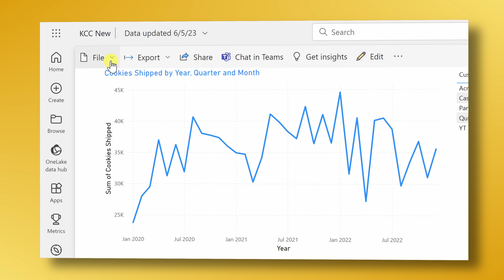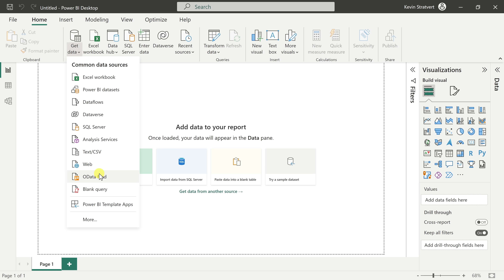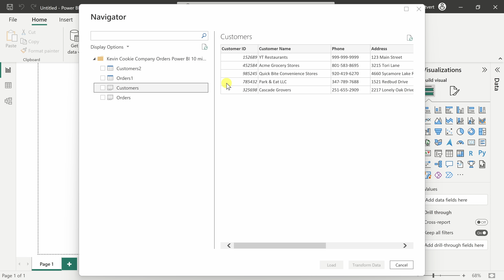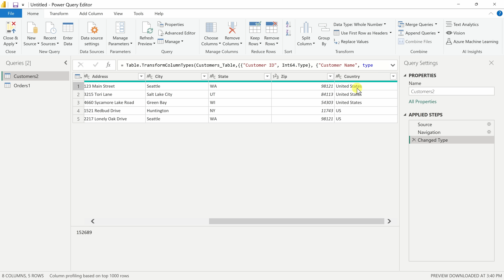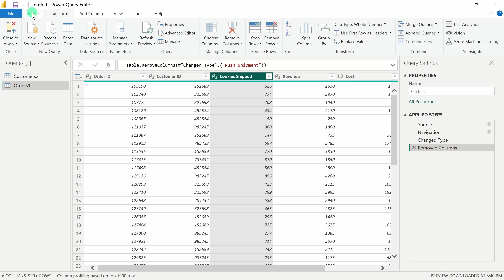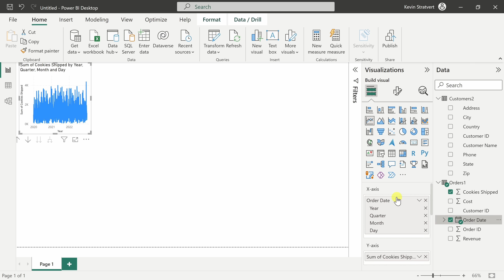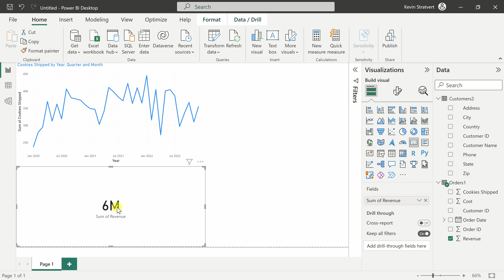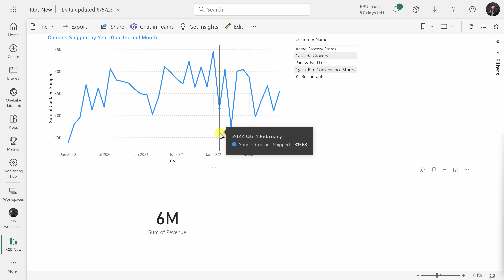Power BI Tutorial for Beginners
In this step-by-step tutorial, learn how to use Microsoft Power BI in just 10 minutes. Power BI is a powerful business analytics tool that allows you to visualize and analyze data from a variety of sources. We’ll cover everything from what Power BI is and how to install it through the Microsoft Store, to importing data via an Excel spreadsheet, transforming the data, inserting visualizations, and finally publishing the report to the Power BI web service so you can collaborate with others. By the end of this video, you’ll have a solid understanding of how to use Power BI and be able to create your own reports with ease.

⌚ TIMESTAMPS
00:00 Introduction
00:37 How to get Power Bi Desktop
01:20 Welcome screen
01:57 Get data
04:21 Data view
04:56 Transform data with Power Query
06:48 Model view
07:23 Build report with visualizations
10:48 Add pages
11:11 Publish report
11:55 Wrap up